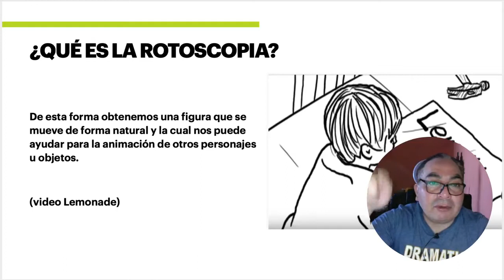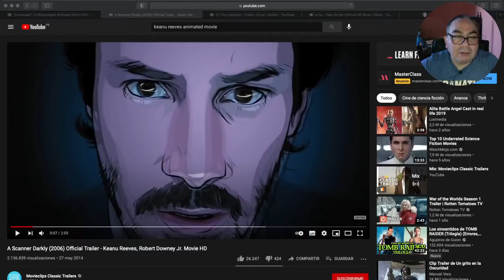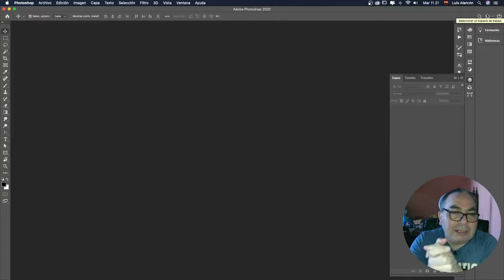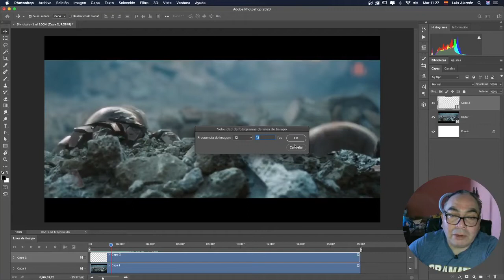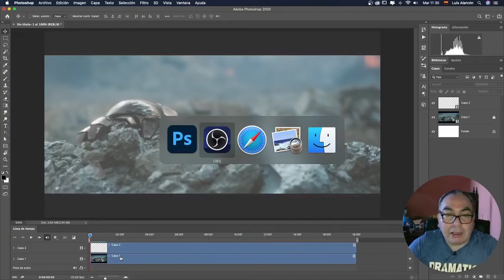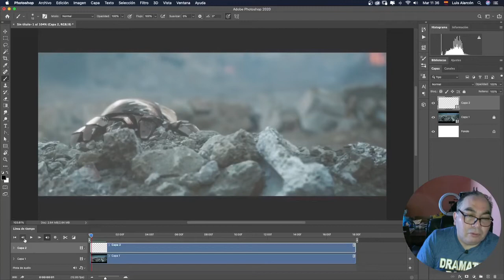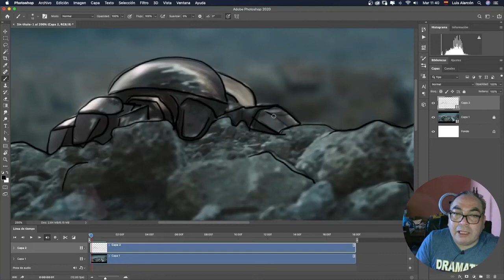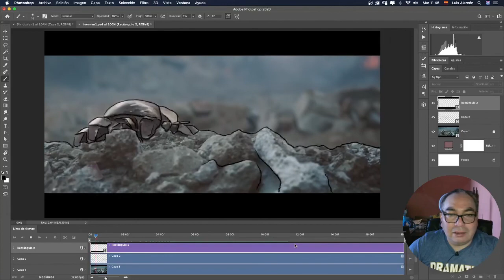Animación rotoscopia en Photoshop, tutorial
Clase en vivo del 2 de marzo 2021

En este video te enseño una de las más antiguas y precisas formas de animar cuadro a cuadro ahora llevada a la tecnología actual usando Photoshop.

🔥 ¡Descarga los recursos de este tutorial!
aqui:
📢 ¡Contacto!

Rock Intro 2 de Audionautix está sujeta a una licencia de Atribución 4.0 de Creative Commons.